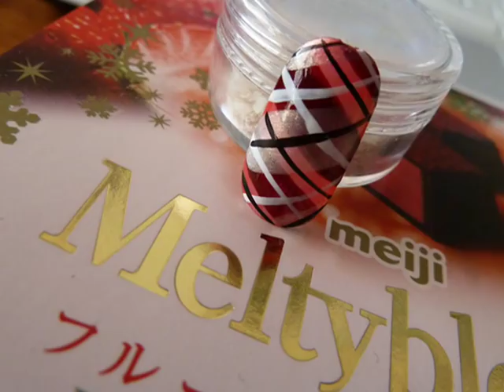[TUTORIAL] Strawberry Chocolate Delight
After attempting it myself, I realized the design wasn't so hard after all!

MATERIALS:
- top coat
- base coat
- pink nail polish
- brown nail polish
- pearl nail polish
- black nail art polish
- white nail art polish

I forgot to add in the video that you will need top coat and base coat.  Apply base coat before beginning the tutorial.  Apply top coat after (:

Change up the colors!  I feel that the colors I used were awkward - I just wanted to get the design down ^^

Sorry for being MIA for so long - end of the school year gets pretty hectic~
Btw, I got a new camera, how is it :D?  It's harder to edit though cause it's HD so Windows Movie Maker lags )':